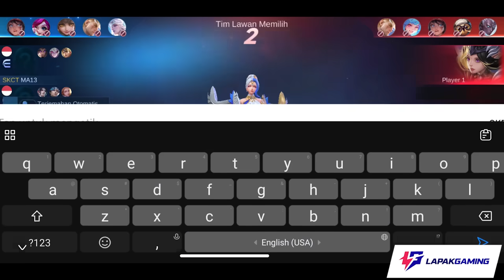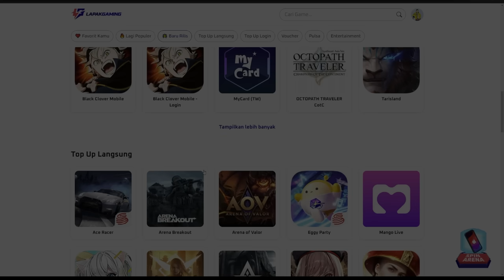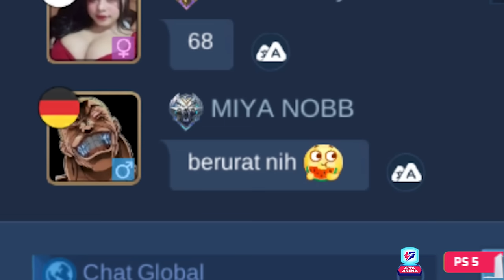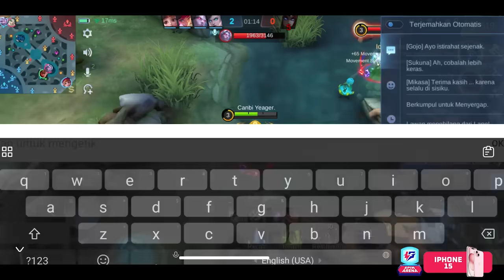SKIN PEMIKAT PLAYER BETINA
GANTENG BGT KANN 😎
Topup diamond MLBB bisa dapet tambahan ribuan diamond cuman di Lapakgaming🔥

Lapakgaming juga udah hadir di Malaysia! bisa top up di sini 👉🏻

Follow Instagram @lapakgaming.id untuk info promo menarik lainnya!